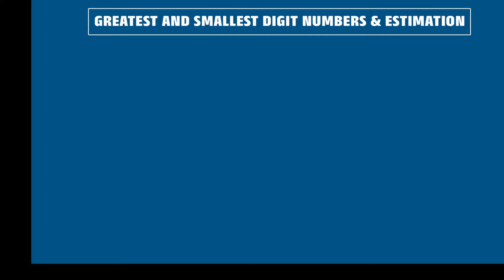Greatest and smallest digit numbers | Math in everyday life | New Hardwick Indian School